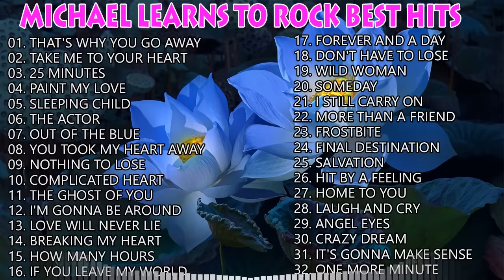Love Song | The Best Love Song of Michael Learns To Rock